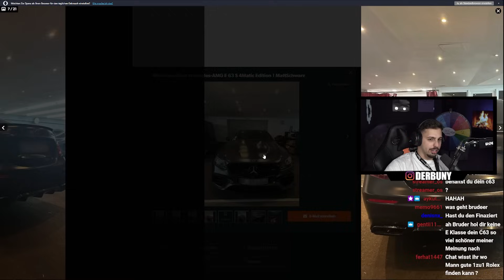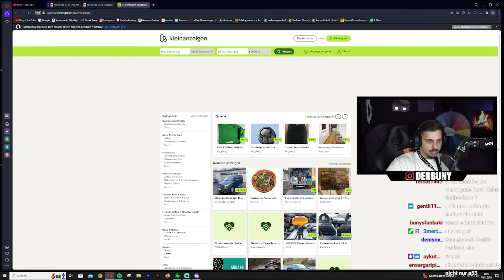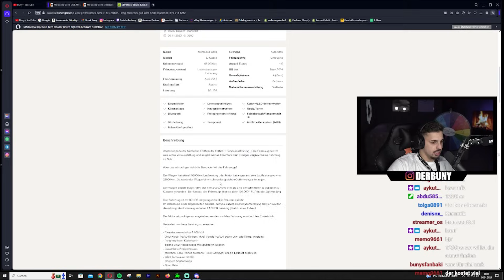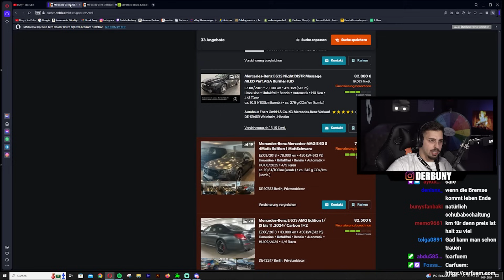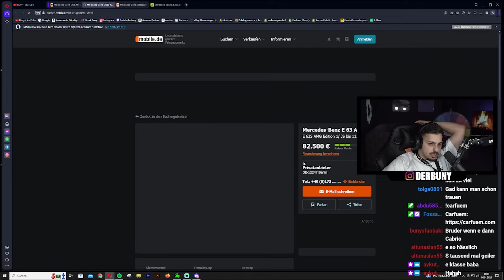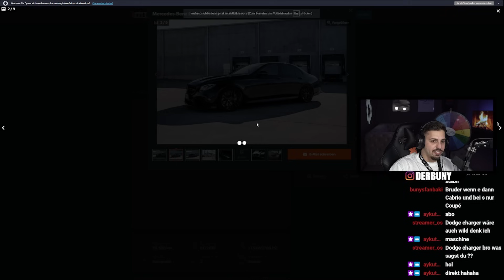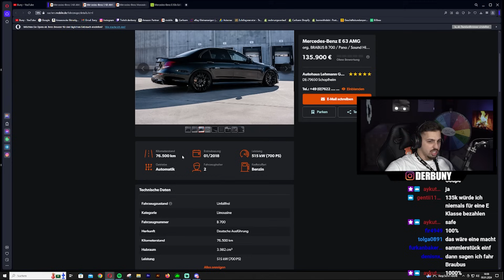Neues Jahr Neues Auto | E63s BRABUS?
Am  12.01.24 kommt mein neues Parfüm online und ein neuer Drop!